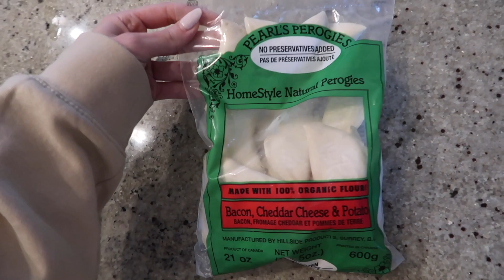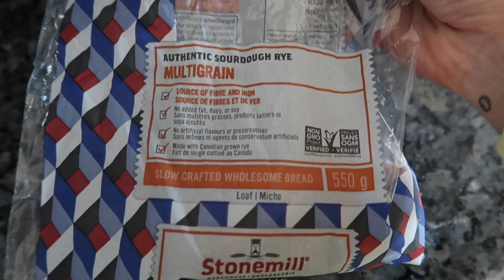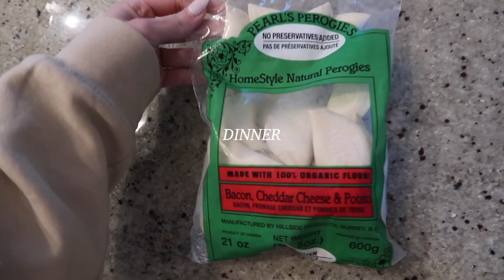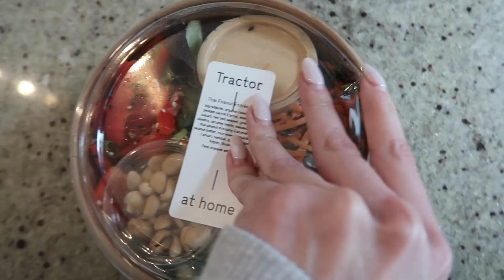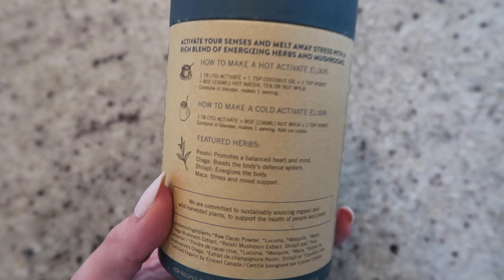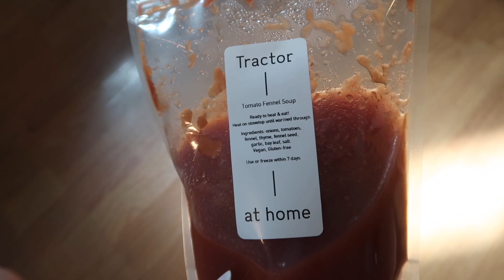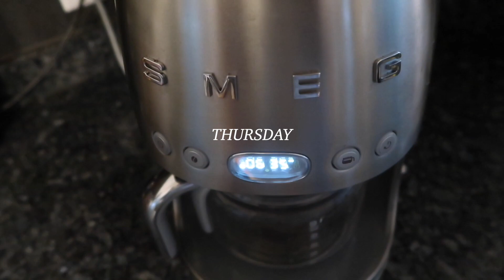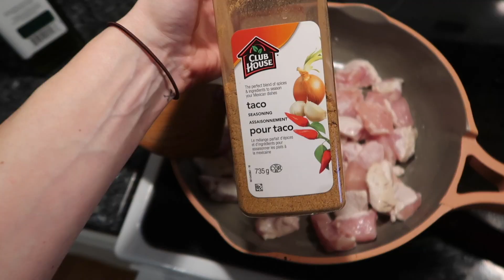What I Eat In A Week | non-restrictive, realistic, healthy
Code: MelissaM10